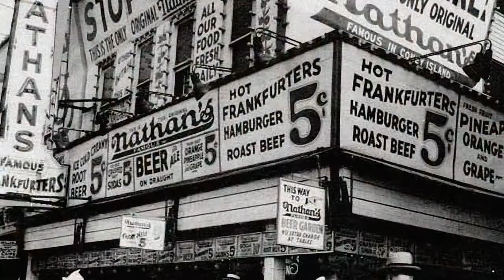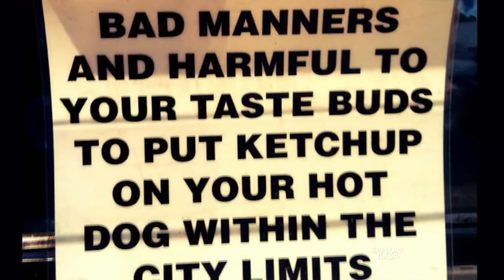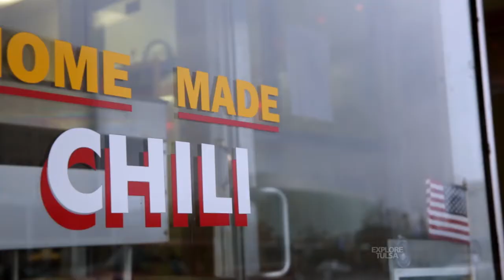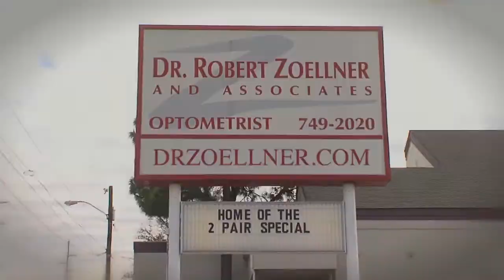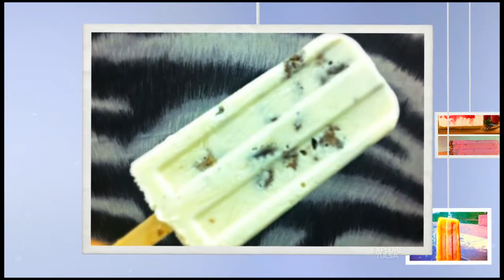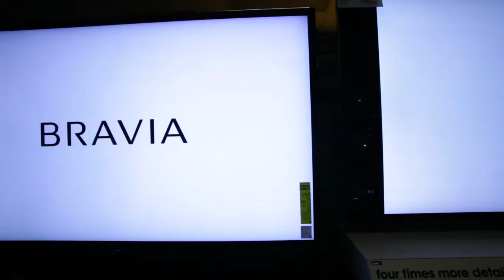Explore Tulsa - Show 248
- TU Men's Basketball Head Coach Frank Haith
- Voices of Oklahoma, Jim Economou of Coney Island
- Rhys Martin of Cloudless Lens Photography
- Jared's ProPops, life is too short to eat a bad popsicle